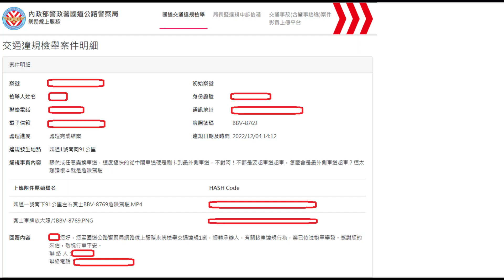刷卡切換車道，只好用罰單對你親切問候（檢舉成功）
我知道貴老闆是賓士E350的2011年左右車款，V6引擎好聽我知道，但不代表你就可以耍特權秀技術直接刷卡切換車道，就算要超車請去超車道，J個素質可以上國道我也是笑笑XD
這麼愛刷卡，那就讓你多刷一點，請記得繳納喔，國家會感謝你這位賓士大老闆 ：)，多使用一點特權就該多付一點道路費，邏輯合理！
喔對！記得罰單不能刷卡喔XD，現金請記得準備